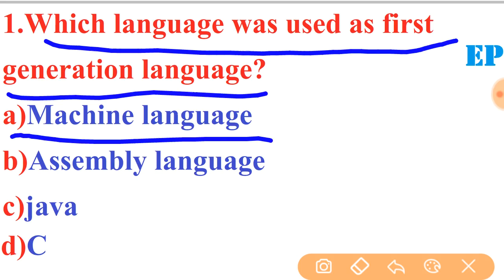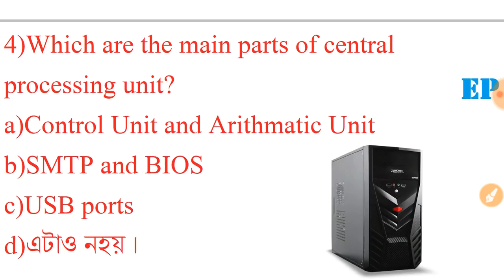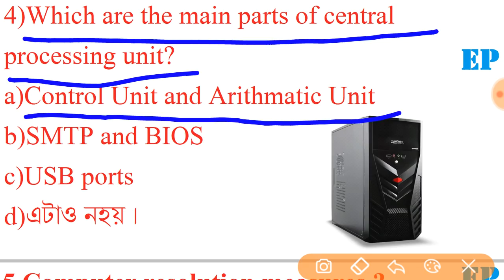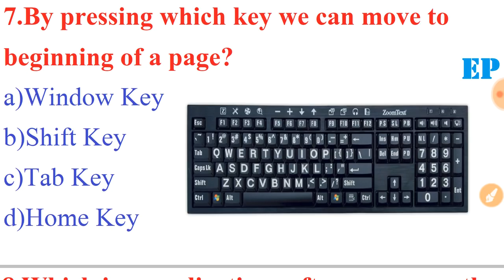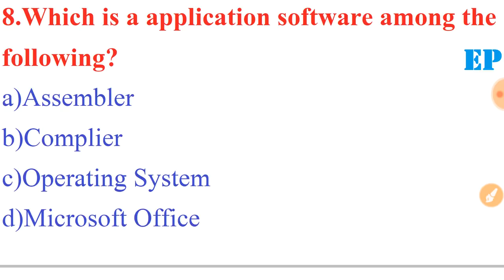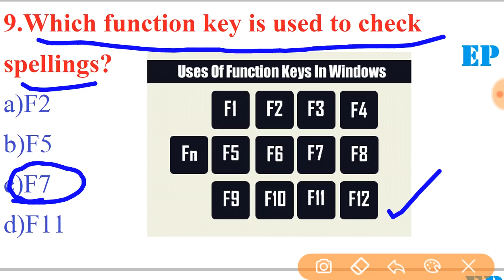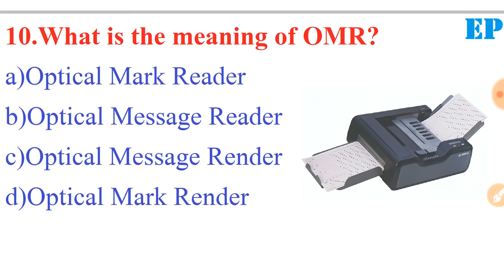TOP 10 COMPUTER AWARENESS QUESTIONS FOR APDCL,HIGH COURT,SI[PART-4] EXAM PRASTUTI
Here I discussed about the most important Computer Awareness questions for upcoming APDCL examination in Assam.